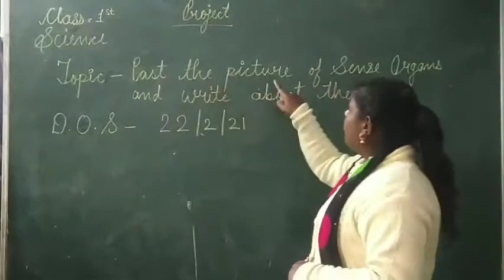Suraj school date 2Feb Class 1st Subject science Project By Neha Kasekar.